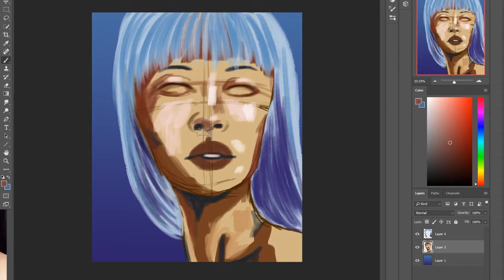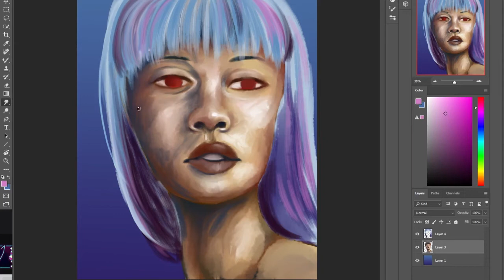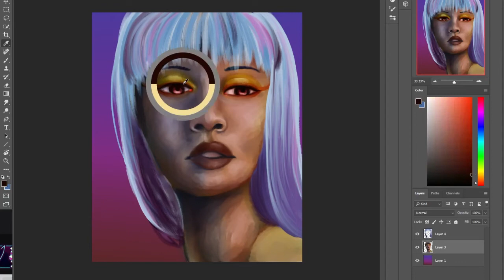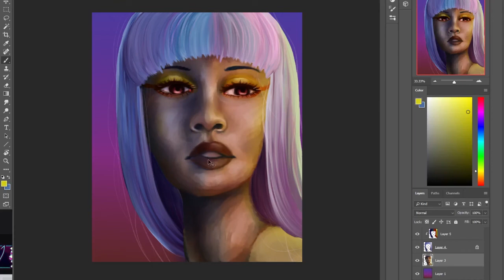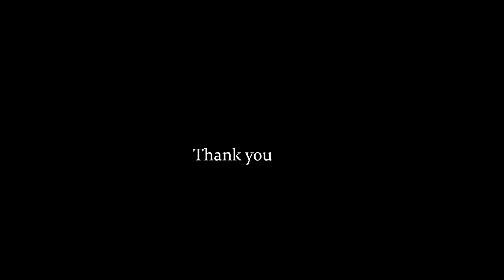SpeedPaint Punk Vib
Getting back to some digital art, my tablet wasn't working for the longest time and I thought I would have to buy a new one but with some prayer and a lot of research I got got it to work. I didn't start with any idea just saw some modules on IG and wanted to play around with shadows. Last minute I went more a Cyberpunk vid. Im pumped for  Cyberpunk  2077

Music: Dark Techno / Cyberpunk / Industrial Type Beat 'THEY EXIST' | Background Music

Drawn with Photoshop 2018 on XP-PEN Artist22 Pro Drawing Pen Display 21.5 Inch Graphics Monitor 1920x1080 FHD Digital Drawing Monitor with Adjustable Stand and PN02S Stylus (8192 Pressure Sensitivity)